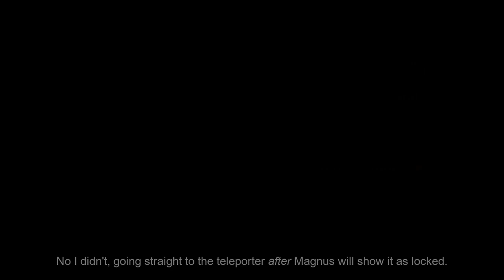Paper Mario: The Thousand Year Door - Post-Chapter 7 Story and Collection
We take one last look around the X-Naut base before heading back to Rogueport to take on the new troubles and fill out some of the last badges and recipes.